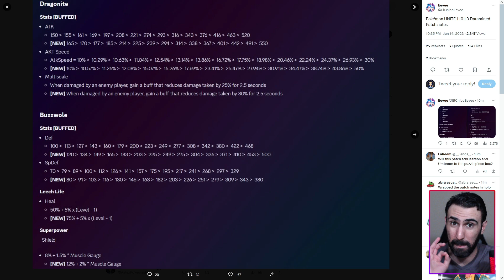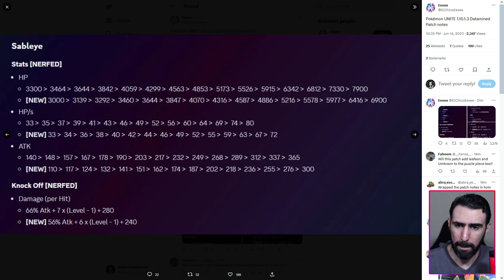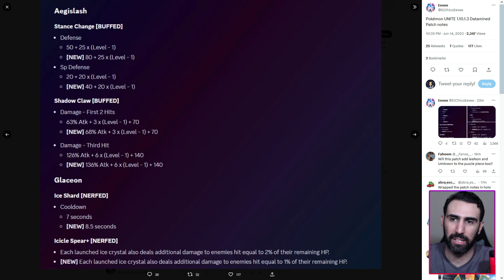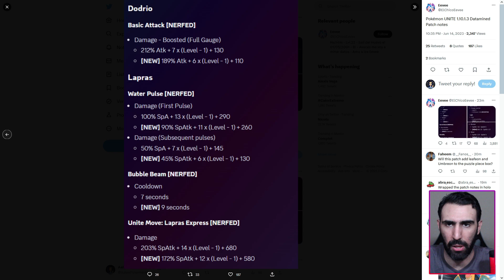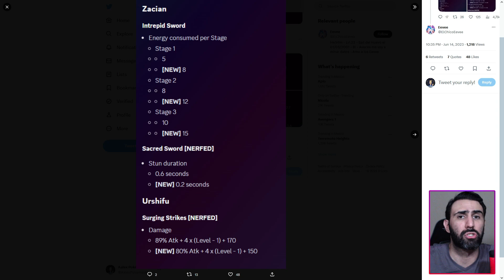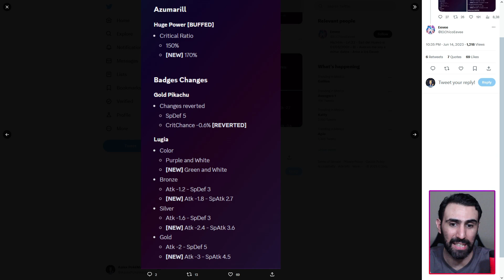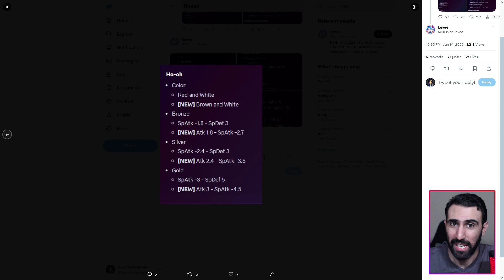⭐DETALLES de la NUEVA ACTUALIZACIÓN 1.10.1.3! | Pokémon Unite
Disfruta de las partidas 🧡

Soy Alex y me encanta Pokémon Unite y Pokémon en General. Ojalá puedas disfrutar conmigo el contenido para aprender los mejores Movimientos, Mejores objetos y Mejores Medallas para tus Pokémon

Espero te haya agradado y puedas aprender algo junto conmigo!

🌟Elementos para mis Videos y Streams🌟

Sillar Gamer
Nintendo Switch
Pro Controller
Micrófono HyperX
Logitech WebCam
Stream Deck
Teclado Logitech
Mouse Inalámbrico
Bocina Económica

🌟Parte de mi Colección de Funkos Pokémon🌟